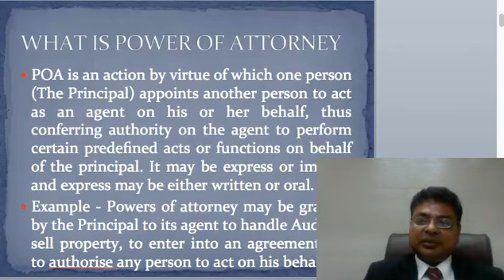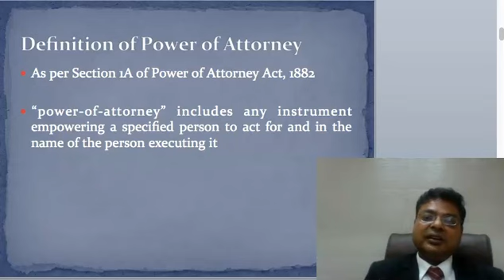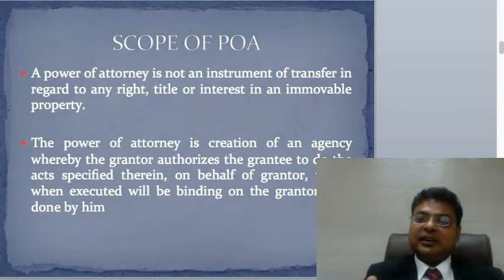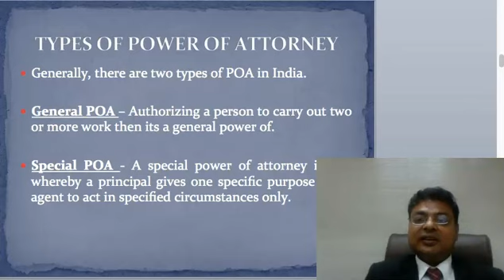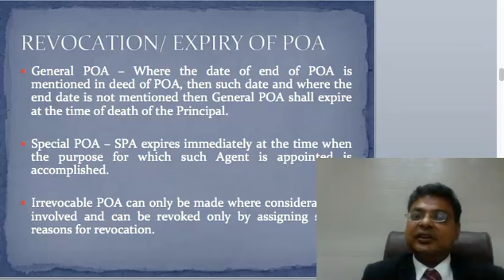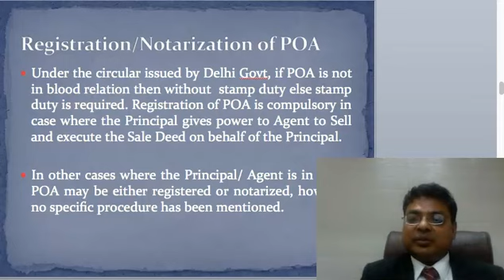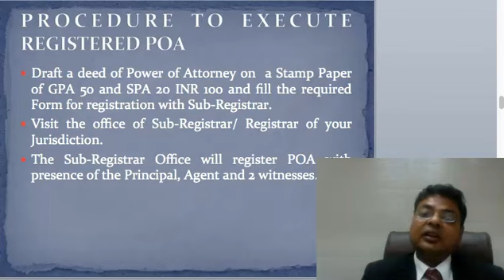Power of Attorney - Complete Legal Guide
power of attorney in india

power of attorney document

Types of power of attorney and complete legal guide of Power of Attorney

If registration of power of attorney is compulsory

For Provisions for registration of power of attorney for sale of property and power of attorney for property,

Advocate Parveen Singhal and CA Renu Singhal are running a new kind of full service law firm for a changing world offering a plethora of services including advise on Legal Matters and Statutory Compliances, Direct and Indirect Taxation, ROC compliances, Legal and Financial Due Dilligences Strategic Planning, Working Capital Requirements to businesses of all sizes including. We also provide services to Startups of any nature and have rich experience of challenges and constraints that prevails while working with Startups.
An integral part of our services is to work closely with our clients so that they can make the right decisions with respect to their financial as well as legal needs.
We Provide variety of services that includes:
GST and Income Tax matters including
Civil and Criminal Matters including Property matters, Cheque Dishonour cases, Divorce
Drafting and Vetting of Agreements and Deeds
Audit
CFO Taxation etc.